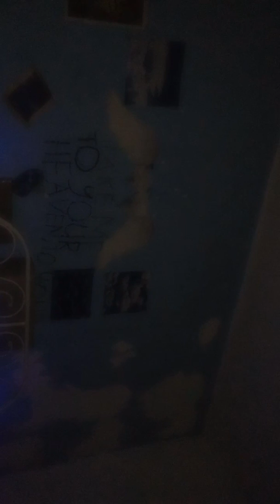Cover of Hero von Mariah Carey (Secret Duet without knowin that Mariah Carey) 😉😋🙄😊